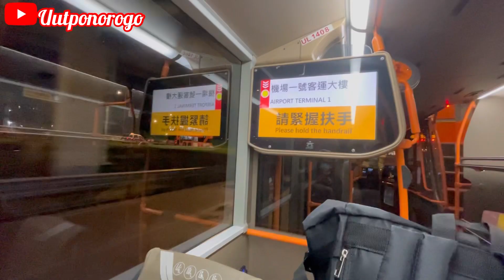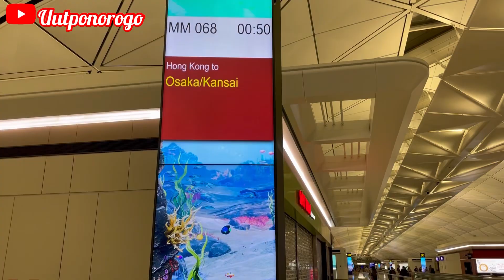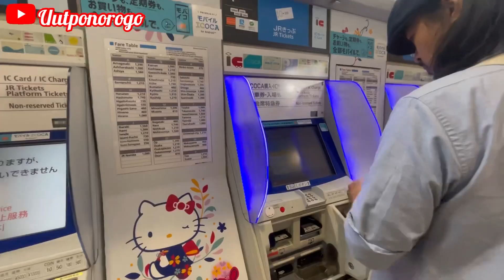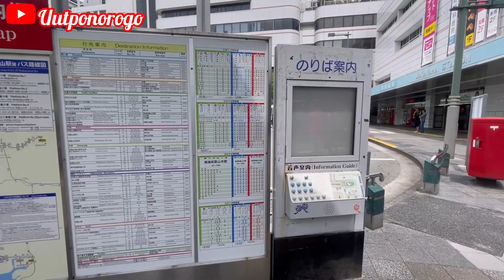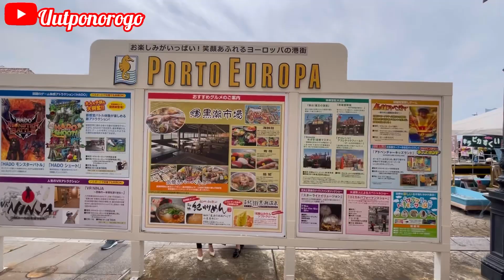Japan Vlog Day -1 🇯🇵 EXPLORE WAKAYAMA MARINA CITY ( 和歌山マリーナシティ)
Japan Vlog day 1

Seperti biasa Video ini Menceritakan  Perjalanan dari Hongkong Menuju Negara Japan .

Video ini tentang explore seputar kota Wakayama , Marina city pusat perbelanjaan.
Kota Wakayama Ini terdiri dari beberapa area, menawarkan berbagai aktivitas untuk dinikmati pengunjung.
Seseorang dapat bersenang-senang di taman hiburan Porto Europe, yang dirancang setelah kota pelabuhan Mediterania, atau menjelajahi Pasar Kuroshio, taman bertema tuna.
Sebagai alternatif, seseorang juga dapat bersantai di mata air panas Kishu Kuroshio Onsen dan menghilangkan stres.
Secara keseluruhan, Kota Marina Wakayama adalah pulau resor yang dikemas dengan aktivitas yang menyenangkan.

Wakayama. 25 Juni 2023